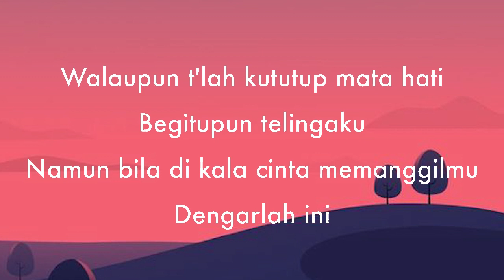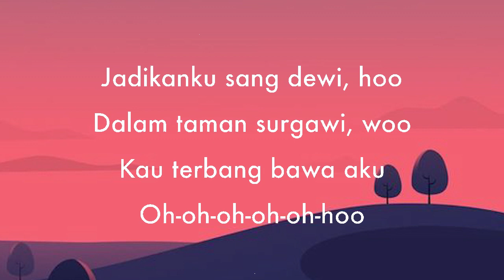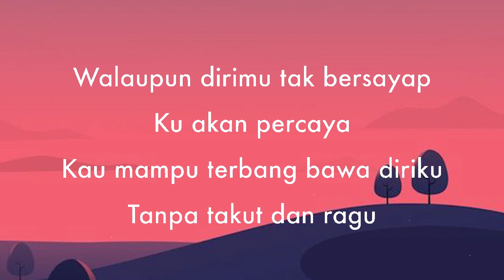Lyodra, Andi Rianto - Sang Dewi - Lirik Lagu 🎵 Walaupun dirimu tak bersayap ku akan percaya